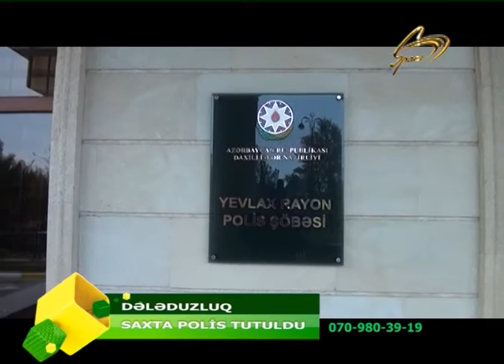OZUNU POLIS KIMI TEQDIM EDEN SEXS SAXLANILDI